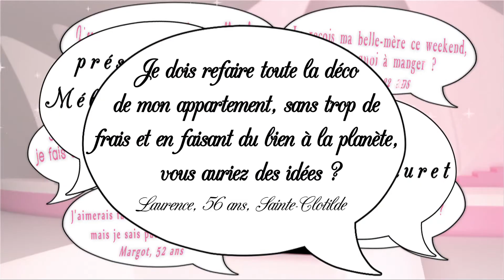Secrets de filles - Une déco tendance écolo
Mélanie et Alexandra nous expliquent comment refaire la déco tendance écolo.
Avec Alexandra
CartonSens Péi
diffusé le 30 juillet 2013 sur Télé Kréol